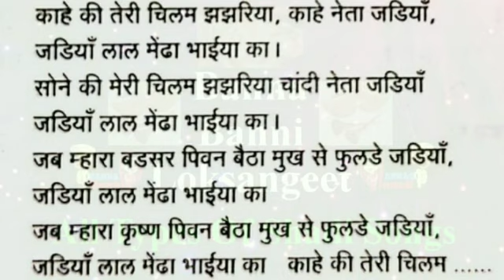मंढे के गीत | काहे की तेरी चिलम झझरिया| Mande Ke Geet-3 |पारम्परिक गीत| Manda Vivah Geet |Chak Pujan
mande ke geet
mande
mande ke lokgeet
mande ka geet
Chak Pujan Geet
Manda Vivah Geet

मंढे के गीत | काहे की तेरी चिलम झझरिया | Mande Ke Geet -3 | पारम्परिक गीत | लोकगीत | Manda Vivah Geet | Chak Pujan Geet